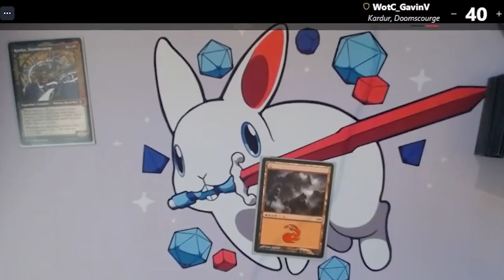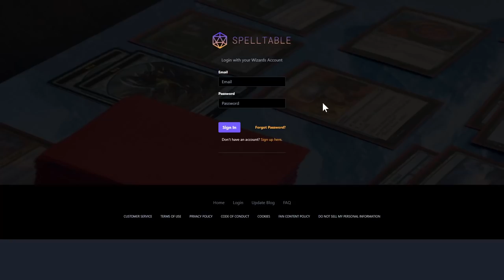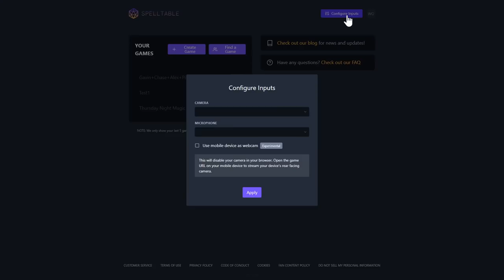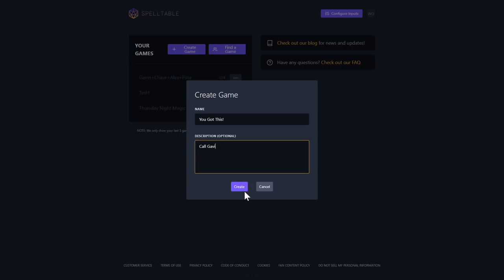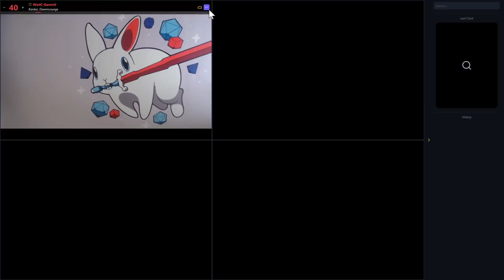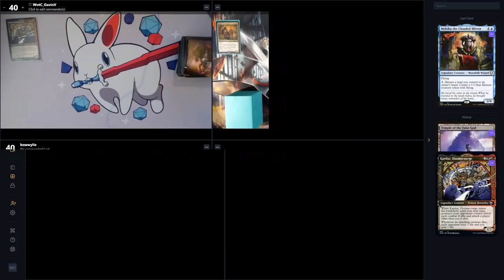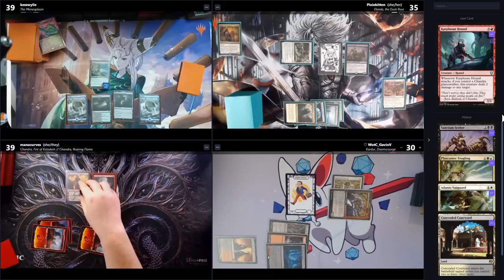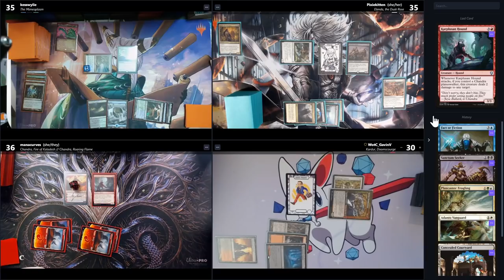Let's Play Spelltable! How I've Been Playing Paper Commander From Home! | Good Morning Magic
Playing Magic over Spelltable has been an amazing time, and a great way to play paper Magic. I did a video last year about this, but it's been so relevant in my life that it deserved something a bit more in-depth. Today I cover what it is, exactly how to use it, and even show off a game with it!

Thanks so much to Alex, Manacurves, and Pixiekitten for joining! The episode wouldn't be possible without them. You can find them here:

Podcast versions (Or: Good Morning Magic on the Apple Store, Google Podcasts, and Spotify!)

Thumbnail background art is Darkbore Pathway from Kaldheim, by Johannes Voss. Intro and outro background is Forest from Jumpstart, by Alayna Danner. Intro Song is "Cartoon Bank Heist" by Doug Maxwell/Media Well productions. Music throughout is "Venkatesenanda", by Jesse Gallagher.